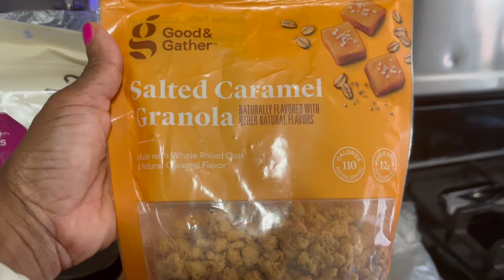DAY IN THE LIFE| In My Own Lane!Chit Chat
Hello to all my returning subscribers 📣 hello to anyone new 📢 I’m Jannell welcome to a new vlog… 🗣Don't forget to 🔴subscribe, comment oh and please keep it cute 💅🏽also give the video a 👍🏾thumbs up.. My website is back LIVE check it out ↓⬇️⬇
🔵 📚MY BUSINESS eBOOK